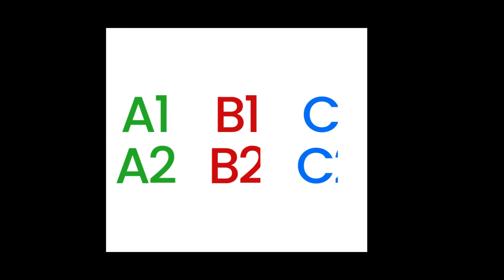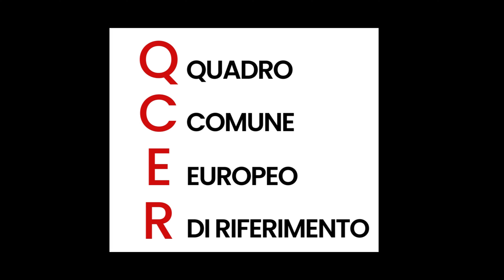✅Certificaciones y Diplomas Internacionales de Italiano, CELI, PLIDA, CILS, AIL, IT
🆘 ¿Necesitas un Diploma o Certificado de Italiano y no sabes cuáles son, dónde hacerlos o cómo se hacen? En este vídeo te lo explicaré. Empezando porque existen varias opciones de diplomas como: CELI, PLIDA, CILS, AIL, IT. Algunos de ellos no necesitas viajar a Italia para poder hacerlos. Basta entrar a Google y buscar un Centro Acreditado en tu país o región. Muchos de estos, al ser Certificaciones Internacionales se encuentran sin problemas en nuestros países. Los más comúnes con sedes internacionales en el mundo son CELI y PLIDA. Si encuentras otros que no son los que te digo PÁRATE AHÍ! pueden ser ESTAFAS!. Te aconsejo que si estás buscando información y orientación ESTE ES TU VÍDEO!

❓Déjame dicho en los comentarios si aclaraste tus dudas, sino házme la pregunta que desees!

📨 Anótate al BOLETÍN INFORMATIVO!

🗞 Quieres leer el artículo completo?

🎬 Más vídeos

0:00 Certificados y Diplomas Internacionales en Italiano
0:55 Somos centro CELI (Associazione dell'Idioma Italiano per Ispanofoni)
1:35 CUIDADO con las ESTAFAS!
1:58 CELI Certificado Internacional de Italiano
2:11 ¿Cuántos niveles existen de Certificados Internacionales de Italiano?
2:41 ¿Quién establece estos niveles de Certificados Internacionales de Italiano? (QCER)
3:13 CILS Certificado Internacional de Italiano
3:30 AIL Certificado Internacional de Italiano
3:38 PLIDA Certificado Internacional de Italiano
3:59 IT Certificado Internacional de Italiano
4:08 ¿Qué hacer con los Certificados Internacionales de Idioma Italiano?
4:27 CELI detalles sobre este Certificado Internacional de Italiano
4:38 CELI immigrati qué es?
5:07 CELI adolescenti qué es?
5:31 QCER (Quadro Comune Europeo di Riferimento)
5:47 ¿Cómo se dividen los niveles A1, A2, B1, B2, C1 y C2 en los Certificados Internacionales de Idioma Italiano?
8:49 MIUR (Ministero dell'Intruzione, dell'Università e della Ricerca)
9:30 ¿Qué nivel debo presentar para tramitar la Ciudadanía Italiana?
9:37 Modalidad de los exámenes y Cuántas veces al año se realizan
9:49 ¿Dónde y cómo se realizan los exámenes?
10:00 ATENCIÓN!!!

TAMBIÉN ENCONTRARÁS VÍDEOS sobre Curiosidades, Situaciones comunes, las Diferencias entre el italiano y los dialectos. Visitas a lugares, Canciones y MUCHO MÁS!